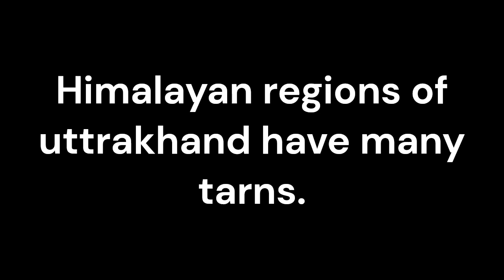TARN Meaning in Hindi with Explanation!